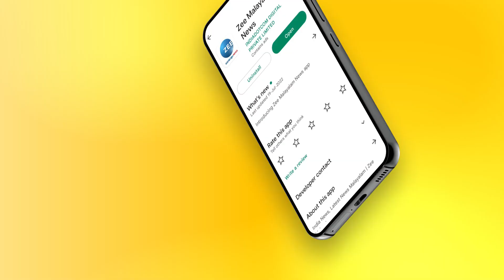Kerala School Sports Meet | 2022 സ്കൂൾ കായിക മേളയിലെ ആദ്യ സ്വർണ്ണ ജേതാവ് സീ മലയാളം ന്യൂസിനോട്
2022 സ്കൂൾ കായിക മേളയിലെ ആദ്യ സ്വർണ്ണ ജേതാവ് സീ മലയാളം ന്യൂസിനോട്